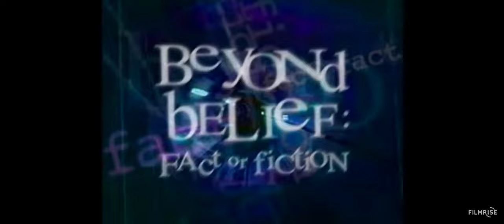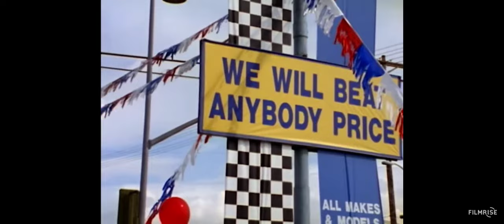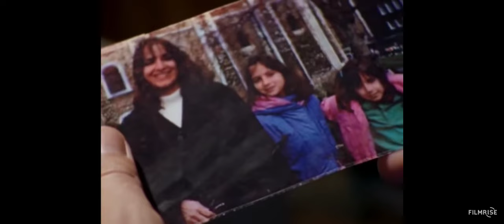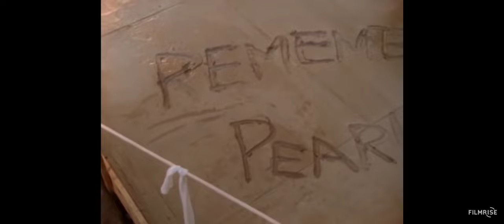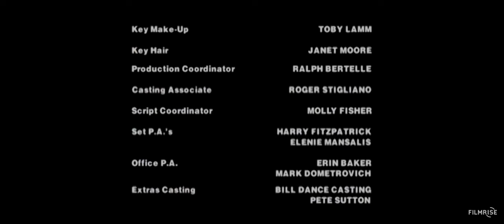Beyond Belief: S2 E12 "Merry-Go-Round, Red Eyed Creature, Used Car Salesman, Surveillance Camera..."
A corrupt car salesman is tried by his own vehicles; a merry-go-round that killed a man and was dismantled is reassembled with a curse intact.

** Side Note **

Remember to post a comment at the end of the video with your final answers to see how you stack up against the other people watching the video.